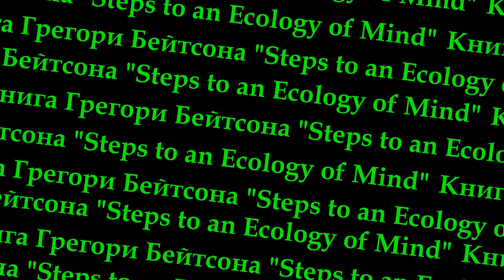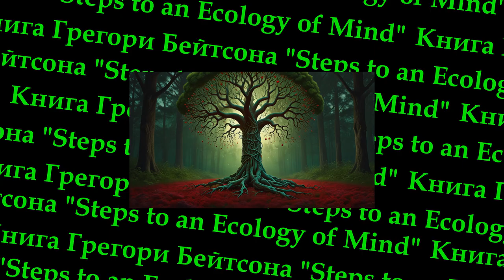Перевод предисловия М. Энгеля к книге Г. Бейтсона "Шаги к Экологии Разума"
Translation of the preface by M. Engel to the book by G. Bateson "Steps to an Ecology of Mind"
Книга Грегори Бейтсона "Steps to an Ecology of Mind" попала мне в руки в конце 1970-х: мне оставил ее знаменитый психолог Пол Экман, приезжавший в Ленинград читать лекции и, обходя наружное наблюдение, вступавший в неразрешенные контакты. Я только начал работать психологом в клинике и в свой первый отпуск взял этот толстенный карманный томик. Отпуск я проводил на Кавказе; тогда там было дешево и безопасно (впрочем, об опасности тогда никто и не думал). Загорая среди скал и вспоминая свою остававшуюся в Питере дочку, я читал невероятные истории о жизни на острове Бали, о логических уровнях и разгадке шизофрении. Больше всего мне понравились "Металогии" – восхитительные разговоры автора со своей дочкой, "структура которых передавала тому, о чем говорит": звучит замысловато, но при прочтении понимаешь, что это значит. Как бы мне хотелось вот так разговаривать со своей дочкой; но она отсутствовала, и я грелся, и пил чай, в палатке, недалеко от вершины Безенги. И странно: тогда, в подавленном состоянии, мысленно продолжал этот разговор, но перевод "Металогий" был отвергнут двумя редакциями. И потому я бредил об этом деле; может, потому, что дочка подрастала и я начал с нею разговаривать. Но бейтсоновская идея еще долго сопровождала меня, как нечто живое, со своими, собственными интересами.
Уважаемый …
Если Вам интересны другие материалы нашего производства, то позвольте рекомендовать Вам